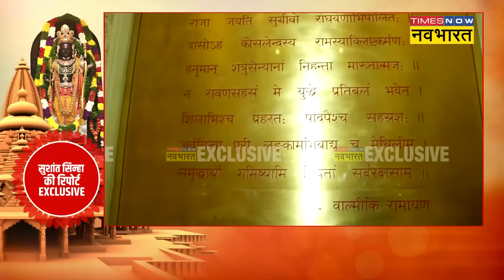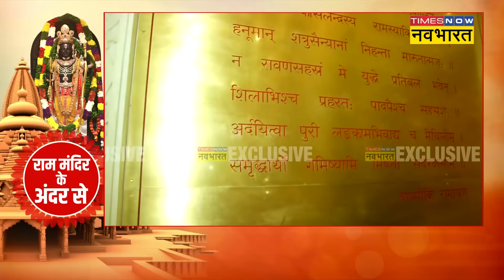News Ki Pathshala| Sushant Sinha| Hindi News| Ram Mandir के अंदर से Exclusive रिपोर्ट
Ram Mandir के अंदर से Times Now Navbharat की Exclusive रिपोर्ट. देखिए अंदर से कैसा दिखता है राम लला का मंदिर?अयोध्या में राम मंदिर की प्राण प्रतिष्ठा के साथ ही रामभक्तों का वर्षों पुराना संघर्ष भी सफल हो गया। रामलला की प्राण प्रतिष्ठा का साक्षी बनने देश के कोने-कोने से हजारो संत महात्मा के साथ ही अलग-अलग क्षेत्रों के दिग्गज पहुंचे थे।